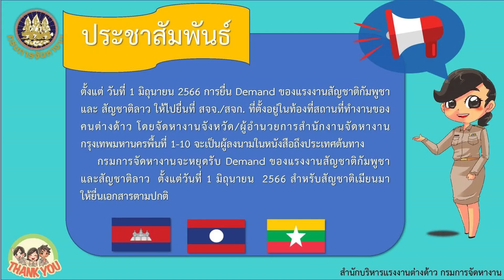ไทยปฏิเสธข่าวลือ เกี่ยวกับแรงงานลาว และแรงงานเขมร